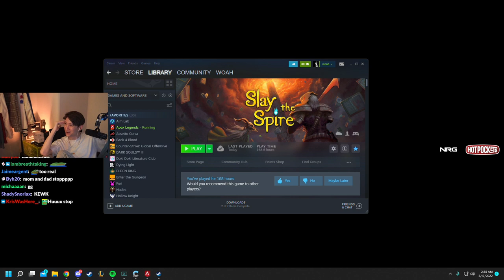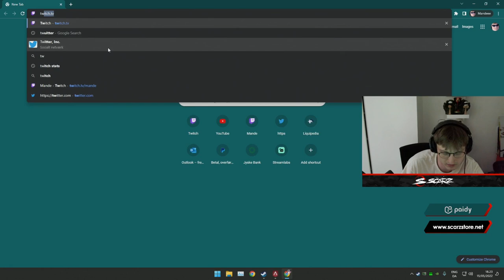姪っ子と戯れる山田くん 😄 - APEX LEGENDS ITA